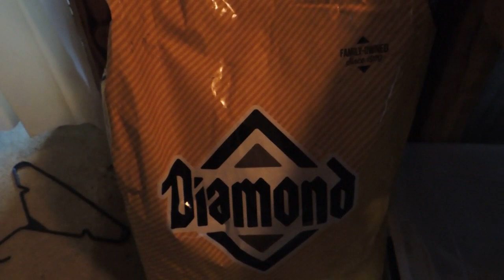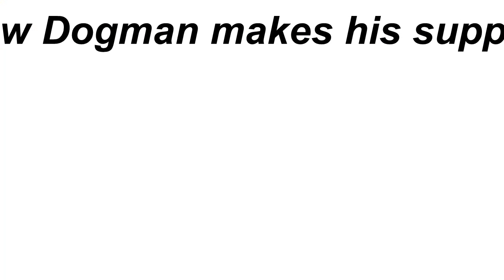RED BEANS & RICE .Makes me very nice!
This is my first of many videos on my channel, I live in a A-Frame cabin surrounded by the Ouachita national forest in Northwest Arkansas. Here I live alone with 4 dogs and 6 rescued chickens.

Mailing Address:
Dogman Homestead
P.O.Box 16
Waldron,Ar 72958